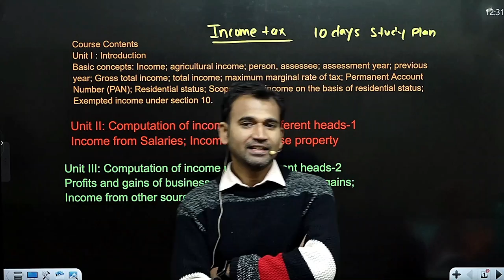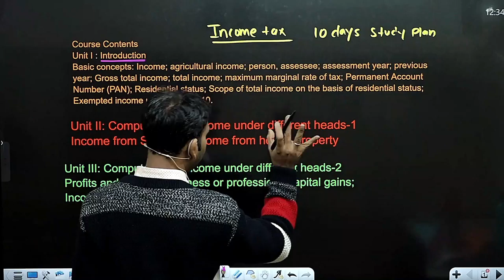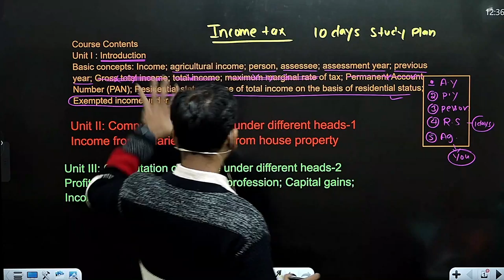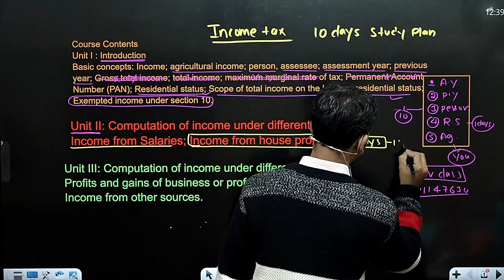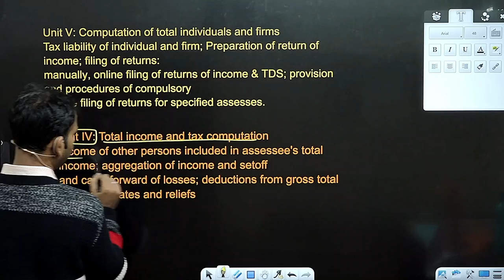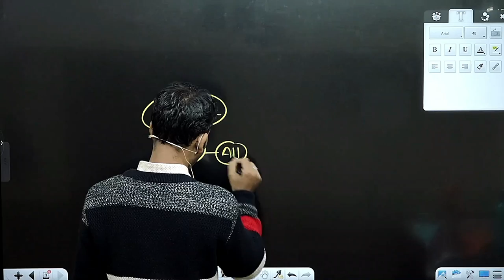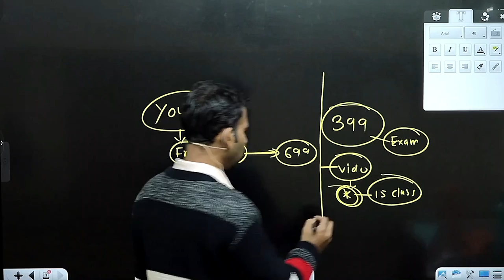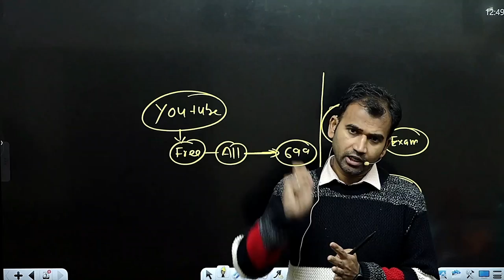10 days study plan income tax for b.com prog.|income tax study plan sol b.com| aise padho 100% pass